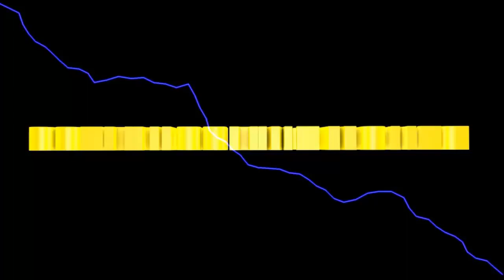Der Planer Landwirtschaft #2 Milchwirtschaft und das erste Feld pflügen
Servus Freunde,

heute lernen wir die Milchwritschaft kennen.
Ausserdem bereiten wir uns auf den Ackerbau vor.

Euer Solaris

LS TITANIUM ADDON kaufen
Landwirtschaftssimulator kaufen